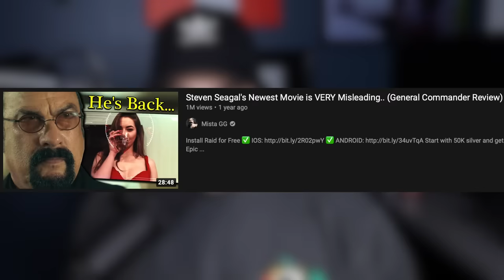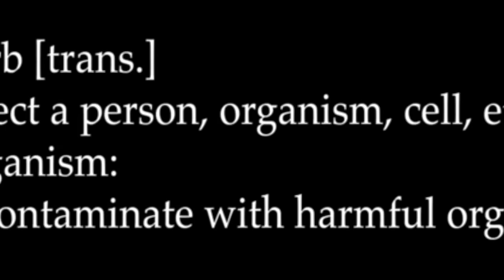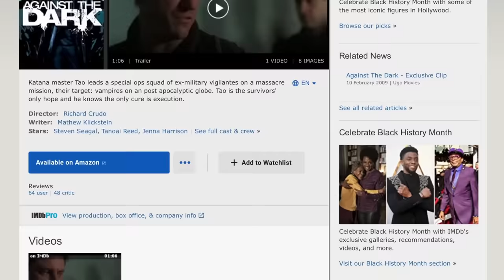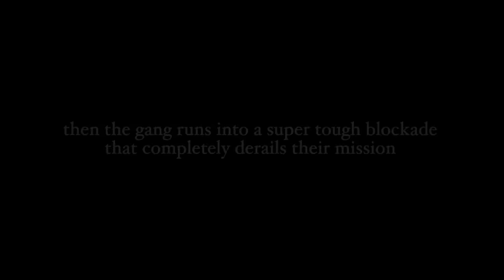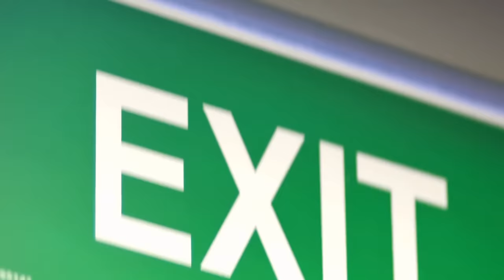Is Steven Seagal The King Of Bad Movies..? (Against The Dark Review)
Let's get the goal! - ⚔️ Latest Level10 Player: Beast ⚔️

💎Click the link above and get Bulwark a rare Champion, XP booster, 50 Gems, Energy Refills, and an Ancient Shard as soon as you get in-game💎